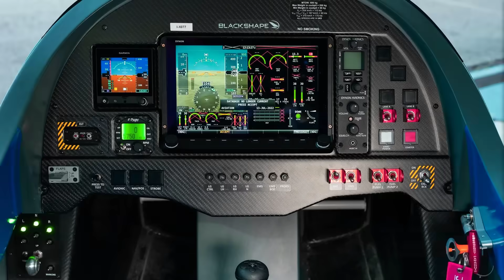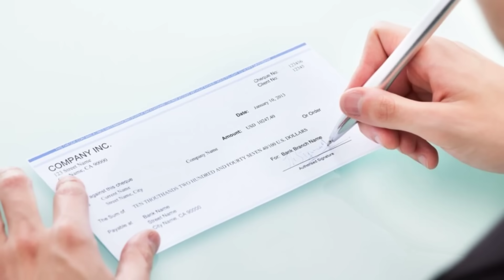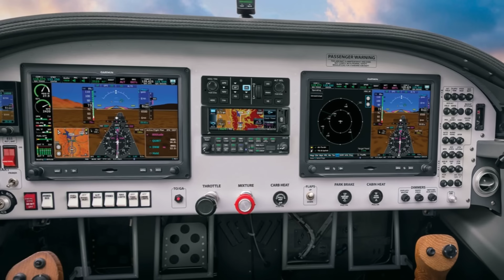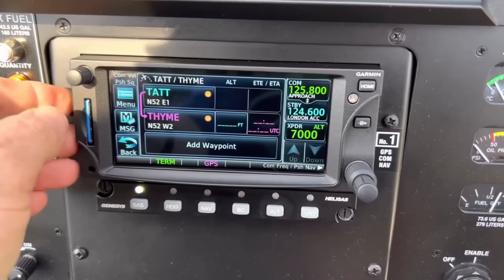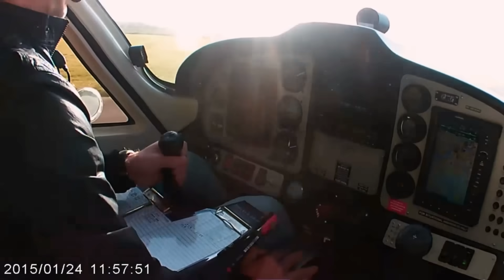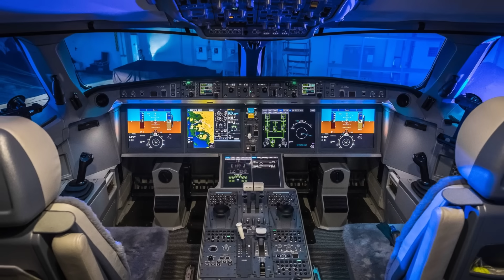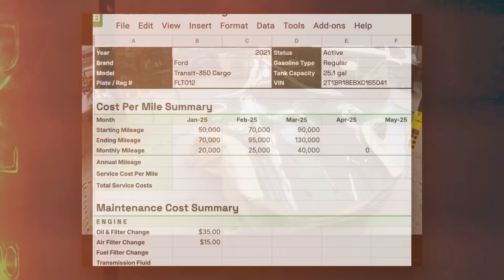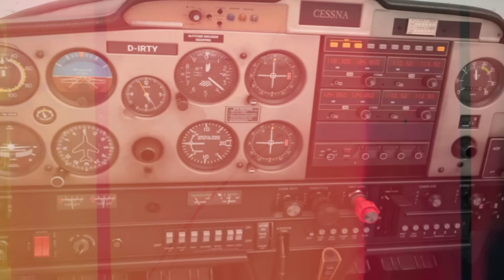A $30k Cessna 152 CHALLENGED A $200k Sport Plane – Then THIS Happened...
On paper, it shouldn't be a fair fight. The modern Light Sport Aircraft (LSA) is built from carbon fiber, features a glass cockpit, and looks like a Porsche with wings. The Cessna 152 is a 50-year-old flying tractor that smells like old carpet and gasoline. But when they went head-to-head in the brutal world of flight training, the expensive plastic plane crumbled.

Flight schools thought modernization was the future. They sold their rusty fleets to buy sleek, $200,000 composite trainers. Now, many are begging to get their old Cessnas back.

In this video, we reveal why the "ugly" Cessna 152 is actually a superior engineering marvel for student pilots. We break down the physics of a hard landing to show why steel bounces while carbon fiber snaps, expose the maintenance nightmare of modern European parts, and explain why training in a "video game" cockpit might actually be making you a worse pilot.

👇 The Verdict: If you had to survive a student landing, which seat would you choose? The heated leather of the LSA, or the duct-taped throne of the 152?

It belongs to individuals or organizations that we deeply respect. Its use follows the guidelines of Section 107 of the Copyright Act of 1976, which permits "fair use" for purposes such as criticism, commentary, news reporting, teaching, academic research, and study.